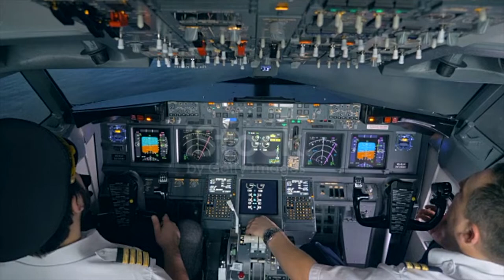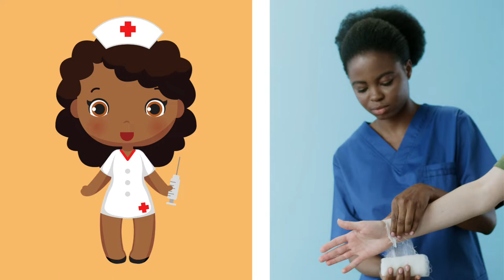Jobs and Occupations - Vocabulary for Kids in English and Spanish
Educational video for children to learn Jobs and Occupations in English and Spanish.
Children will get to see real examples for different jobs as; doctor, astronaut, engineer, consultant, lawyer, artist, teacher, programmer, athlete, pilot, firefighter, police officer, trainer, photographer, cook and judge among others.

Special thanks for creating the amazing footage used in this video, to the artists; Tima Miroshnichenko, Cotton Bro, Amina Filkins.